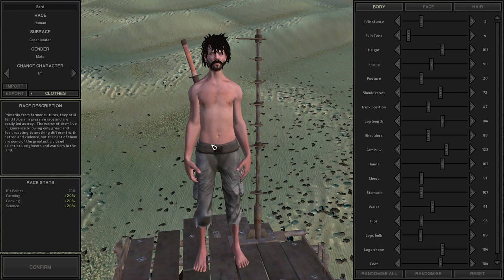Kenshi | THE HOLY WARRIORS - Ep. 1 | Let's Play Kenshi Gameplay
Kenshi 1.0 Part 1 - Kenshi 1.0 Gameplay First Look Let's Play Playthrough

Kenshi Features:

Freeform gameplay in a seamless game world in the largest single-player RPG world since Daggerfall, stretching over 870 square kilometers. The game will never seek to limit you or restrict your personal play style.

Custom design as many characters as you want and build up a whole squad to fight for you. Characters will grow and become stronger with experience, not just in their stats but their appearance too.

Original take on the RTS-RPG hybrid genre. No "hero" characters with artificially stronger stats than everybody else- Every character and NPC you meet is potentially an equal, and has a name, a life.

You are not the chosen one. You're not great and powerful. You don't have more 'hitpoints' than everyone else. You are not the center of the universe, and you are not special. Unless you work for it.

Variation and possibilities of gameplay. Be good, be evil, be a businessman, be a thief, live in a town, live in the desert, travel alone, travel in hordes, build a fortress, raze a city. Devote yourself to freeing slaves, or maybe end up a slave yourself.

Dynamic, ever changing world. Support or hinder whoever you wish, or keep to yourself, the world won't stop moving. This is not just a "game", you are living and surviving in a simulated world.

Get captured by cannibals and eaten alive, or sold off by slavers and forced to work in the mines. These are not scripted events, just a regular part of this chaotic world that ruins your life by chance. Anything can happen, yet anything can be overcome if you have the strength.

Absolutely no Level-scaling. The world does not level up along with you, and the shops don't change their inventory to only items matching your level. At the start of the game almost everyone will be stronger than you, and survival will always be a struggle. The game won't hold your hand or help you when you're down.

Realistic medical system that affects gameplay. A character with a wounded leg will limp or crawl and slow the party down, wounded arms means you must use your sword one-handed or not at all. Severe injuries will result in amputees needing robotic limb replacements. Blood loss means you can pass out, and the blood will attract predators. A character’s stats are affected by equipment, encumbrance, blood loss, injuries and starvation.